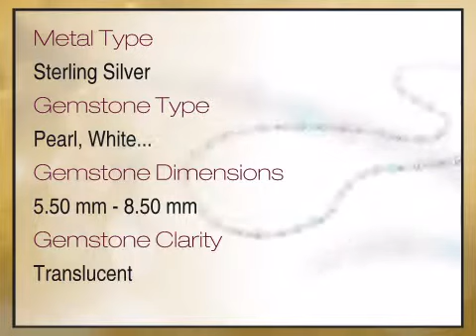Gorgeous Multicolored Pearl and Gemstone Beaded Necklace - africagems.com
This Gorgeous Multicolored Pearl and Gemstone Beaded Necklace is brought you - The Trusted Gemstone Experts Since 1984.